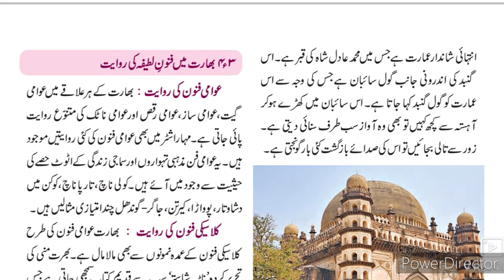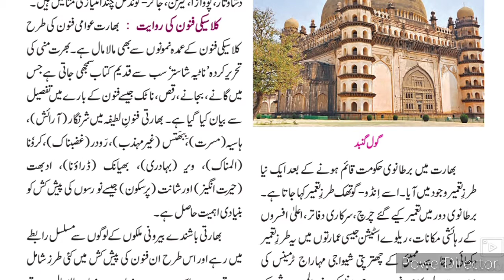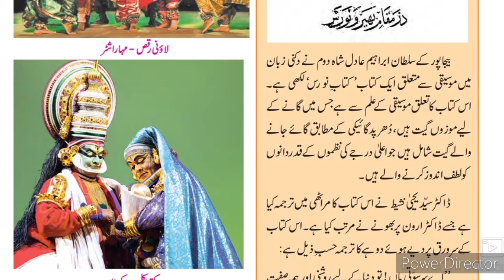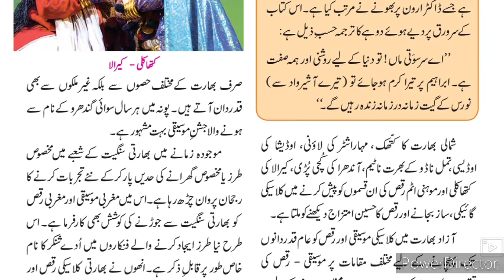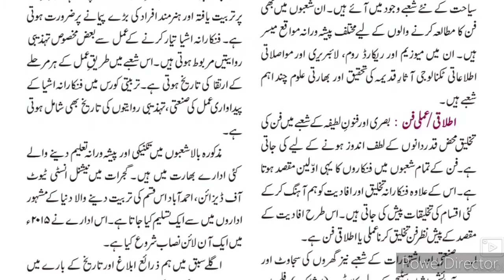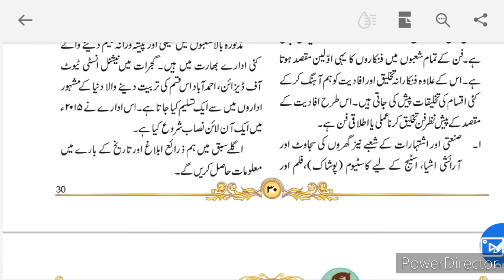10th class History 4 Finon e Latifa ki Tareeque Urdu Medium Part-4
یہ ویڈیو آپ کو باب نمبر 4 کے بارے میں مکمل معلومات فراہم کرتا ہے Finon e لطیفہ کی تاریخ میڈیم ہسٹری۔ اس ویڈیو سے طلبا کو باب کے بارے میں مزید معلومات حاصل کرنے میں مدد ملتی ہے۔
This  video is useful for students of SSC Urdu medium textbook state board.sir Abdul sattar khan Urdu medium channel provide you essential Urdu medium textbook content.
10th. class History and Political Science Question Answer
xth class History and Political Science Question Answer Urdu Medium تاریخ اور سیاسی سائنس اُردو میڈیم سوال جواب